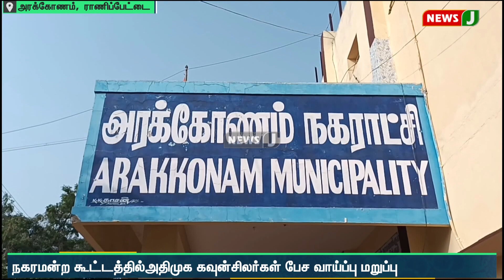நகர்மன்ற கூட்டத்தில் திமுகவை கண்டித்து அதிமுக கவுன்சிலர்கள் வெளிநடப்பு | NewsJ